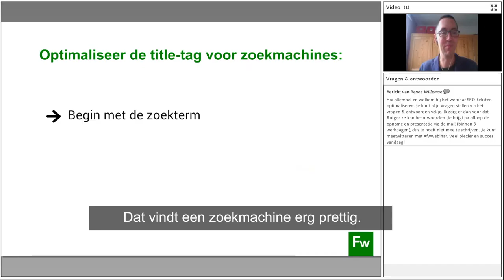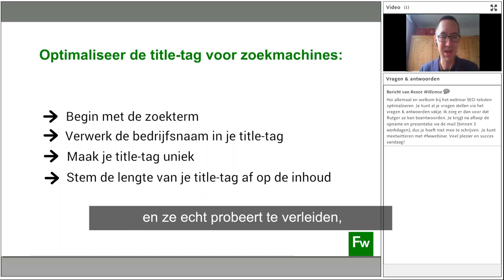Optimaliseer je title-tag: 4 tips | Frankwatching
Hoe optimaliseer je een title-tag voor zoekmachines? Met deze 4 tips uit het webinar 'SEO-teksten optimaliseren' kun je direct aan de slag!

SEO
Webinar
How to
Title-tag